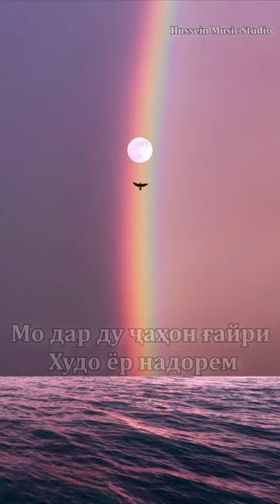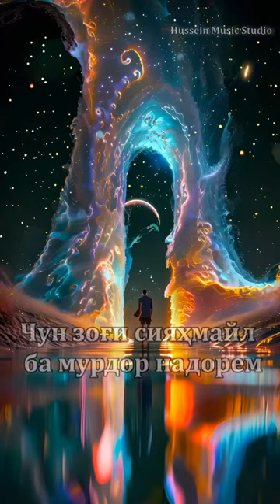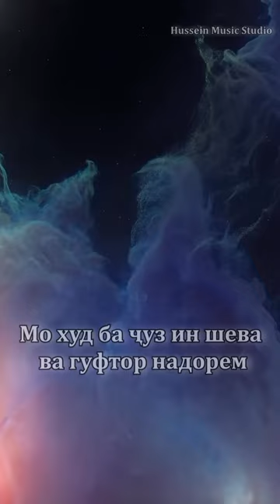Ҷалолиддини Руми - Мо дар ду чахон ғайри Худо ёр надорем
Мо дар ду ҷаҳон ғайри Худо ёр надорем
Мо ҷуз зами у ҳеҷ дигар кор надорем
Мискину факирем, ба кошонаи дунё
Бо неку бади ҳеҷ касе кор надорем
Не масти шаробему кабобему рубобем
Парвои майу хонаи ҳаммор надорем
Гар ёри вафодор надорем, аҷаб нест
Мо ёр ба ҷуз Ҳазрати Ҷаббор надорем
Мо масти аластем ба як ҷуръа чу Мансур
Андешаи фатво ва сари дор надорем
Мо шохи дарахтем пур аз меваи тавҳид
Хар раҳгузаре санг занад ор надорем
Мо тутии факрему шакархораи Мисрем
Чун зоғи сияҳ майл ба мурдор надорем
Дар боби дили хастаиШамсулҳаки Табрез
Мо худ ба ҷуз ин шева ва гуфтор надорем
Чалолиддини Руми